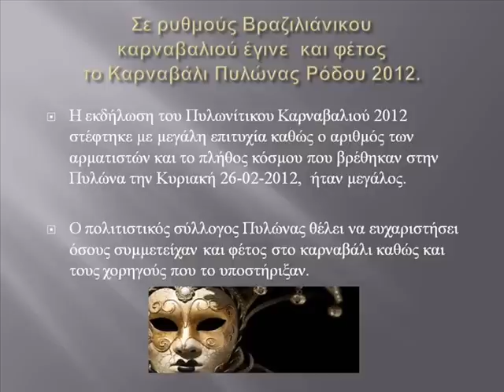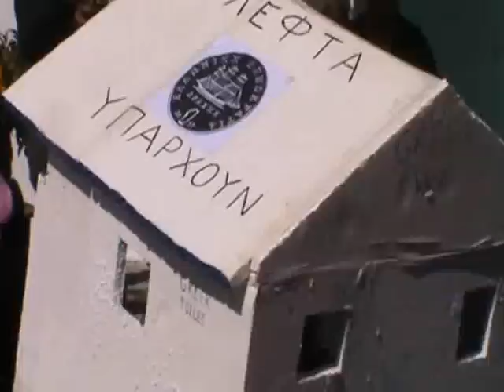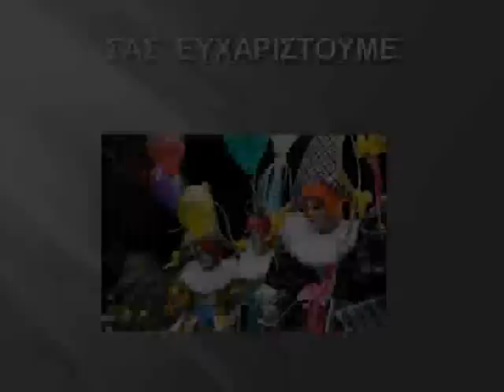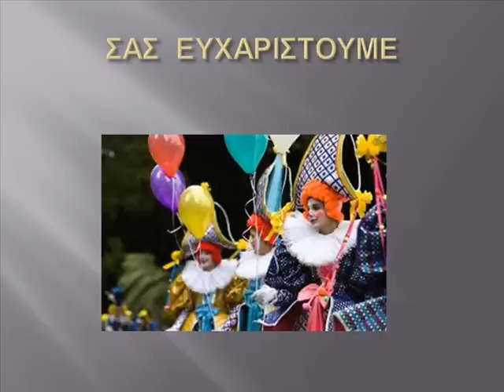ΚΑΡΝΑΒΑΛΙ ΠΥΛΩΝΑΣ ΡΟΔΟΥ 2012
Μια υπερπαραγωγή με διάφορα άρματα στην περέλαση του καρναβαλιού πυλώνας 2012 με φωτογραφίες και βίντεο.